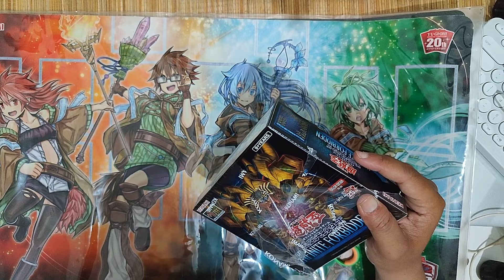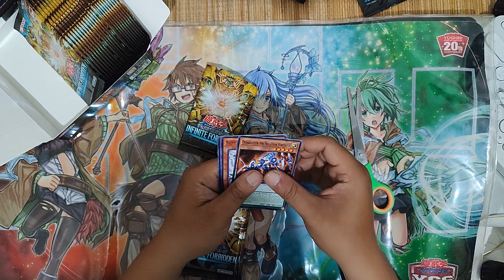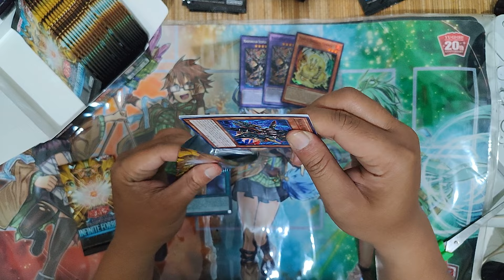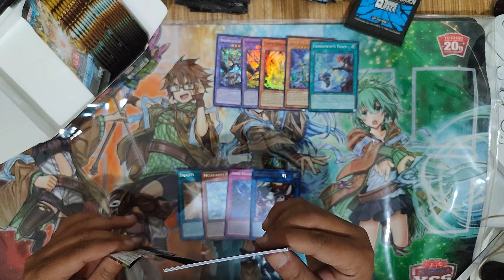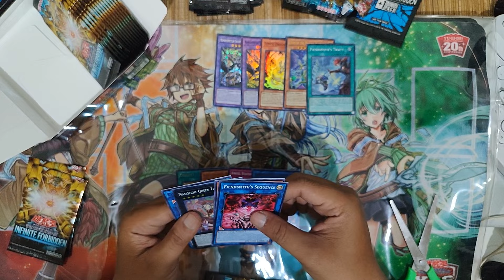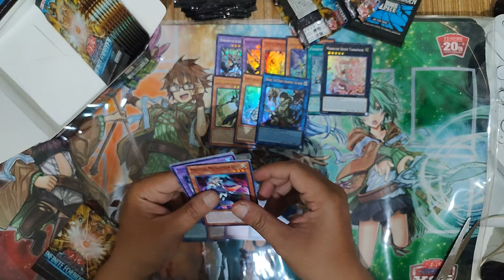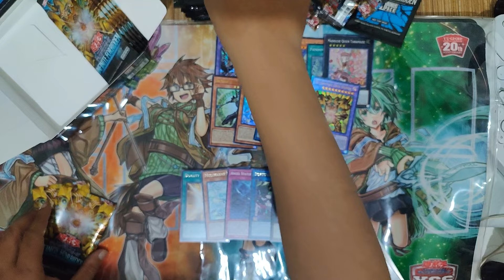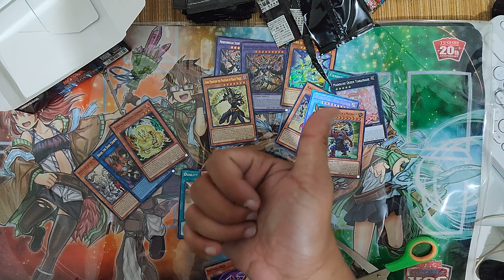IN SEARCH FOR THE (CUTIES) TREASURES - INFINITE FORBIDDEN - ASIA ENGLISH UNBOXING #2 | Yu-Gi-Oh!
*note :
-this video is using Bahasa

Apa yang bisa kita temukan di dalam hutan yang putih? Di labirin terlarang yang penuh jebakan? Simak konten terbaru Garaito92 : Infinite Forbidden unboxing dan lihat apa yang bisa didapatkan !!!